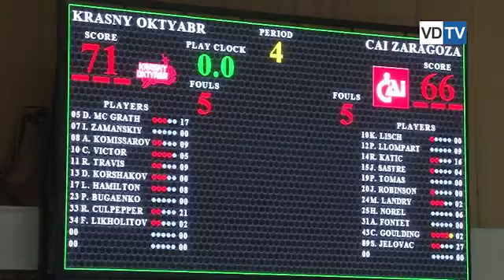БК «Красный Октябрь» из Волгограда выиграл у испанской «Сарагосы»